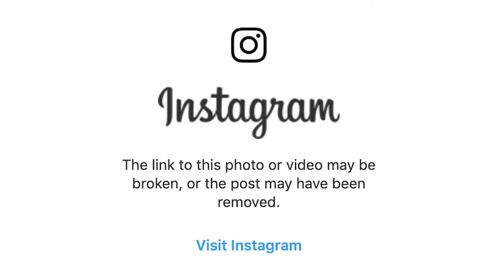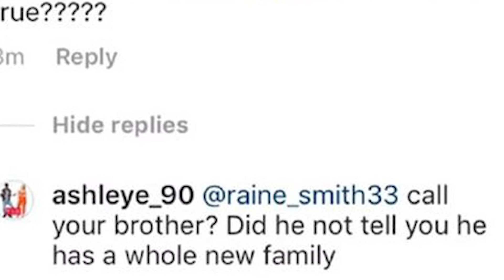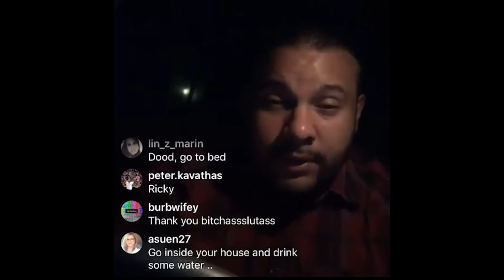VIDEO: 90 Day Fiancé Star Admits To Drinking and Driving!!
Larissa turns 33, Jay posts a sonogram photo, but is he the daddy? Plus which 90 Day star admitted to driving after drinking? Christy Olson tells us all about it on today's 90 Day Fiancé News Daily!